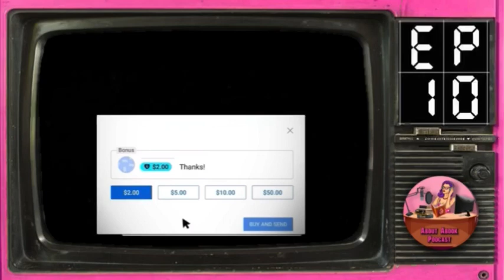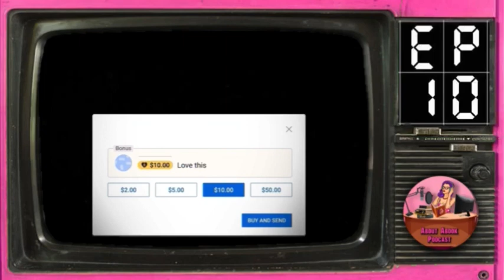Ep.10 ฯ…คนโฉด ฮารุมะกับฮิรุโกะ ซีรีส์ Sector3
คอลเลคชั่น ฮารุมะกับฮิรุโกะ ซีรีส์